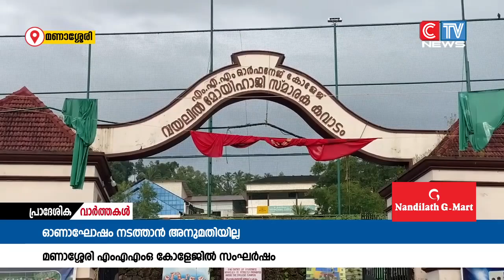ഓണാഘോഷം നടത്താൻ അനുമതി നൽകാത്തതുമായി ബന്ധപ്പെട്ട് മണാശ്ശേരി എം എ എം ഒ കോളേജിൽ സംഘർഷം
ഓണാഘോഷം നടത്താൻ അനുമതി നൽകാത്തതുമായി ബന്ധപ്പെട്ട് മണാശ്ശേരി എം എ എം ഒ കോളേജിൽ സംഘർഷം.വിദ്യാർത്ഥികൾ അധ്യാപകരേയും പോലീസിനെയും ക്യാമ്പസിനുള്ളിൽ പൂട്ടിയിട്ടു.സംഘർഷത്തെ തുടർന്ന് പോലീസ് ലാത്തി വീശുകയും നിരവധി വിദ്യാർത്ഥികൾക്ക് പരിക്കേൽക്കുകയും ചെയ്തു